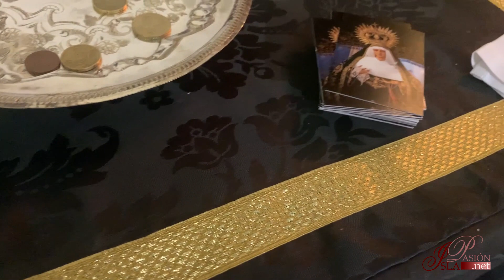Besamano a María Santísima de la Esperanza | 2022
Besamano a María Santísima de la Esperanza de la Hermandad de la Expiración de San Fernando (Cádiz).

📍 Parroquia Vaticana y Castrense de San Francisco de San Fernando (Cádiz).

🎥 Rafael Guirado Romero.